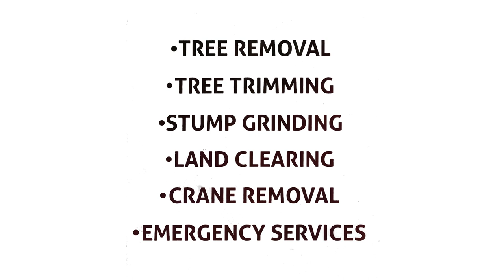Epic Tree Removal Montage Plantasia Trade Show | Tree Team TV | Magni Crane | Westtech Woodcracker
Tree Team provides safe and efficient tree removal and maintenance services across Western New York.